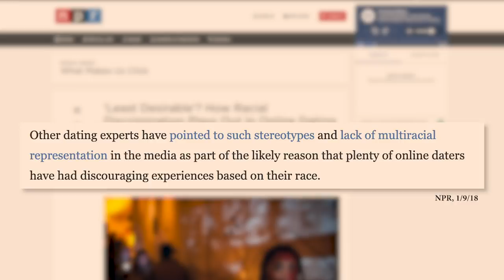Why People Judge Our Relationship | Merle & Aria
@Aria.Inthavong  and I often talk about how being in an interracial relationship paired with the fact that I'm taller than him makes us stand out a little bit. It all started with an intimate chat on our road trip and we found the conversation to be thought-provoking enough to open it up to all of you. Let me know what resonates. Love to every last one of ya🌻💚